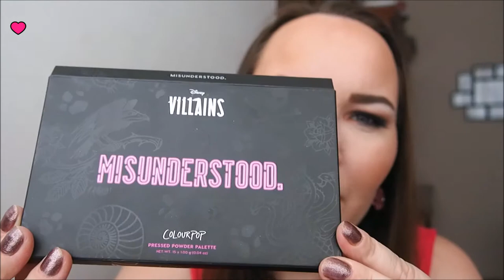Reseña /Review: paleta "Misunderstood" de ColourPop x Disney :)